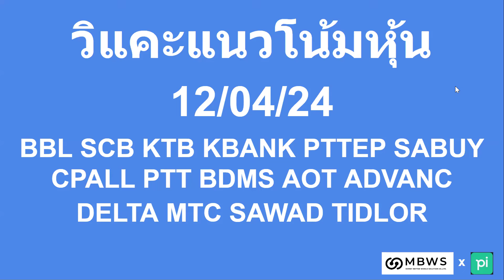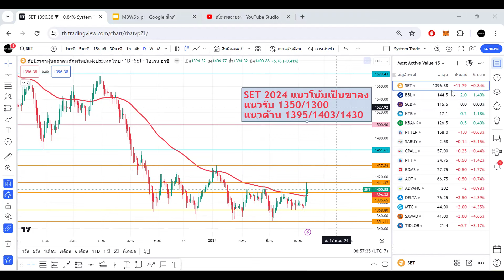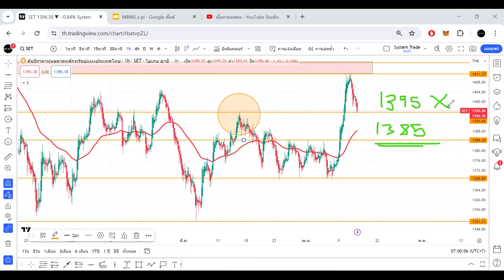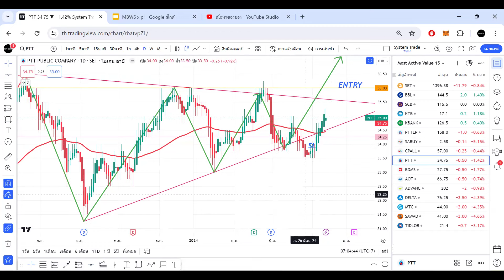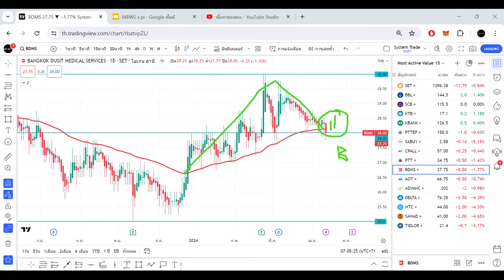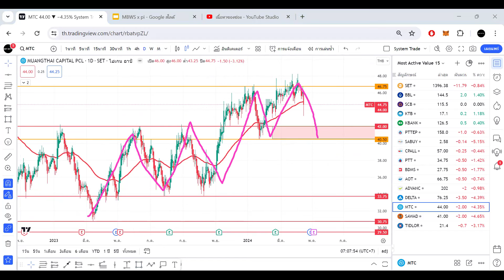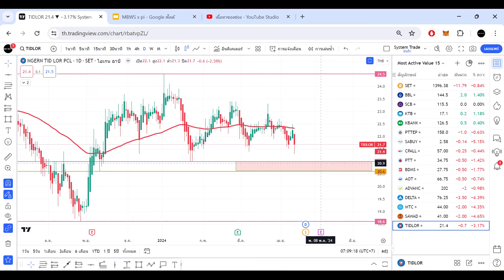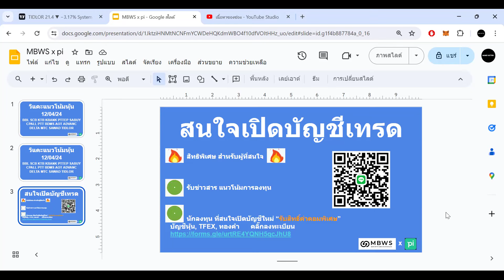วิแคะหุ้น 12/04/24